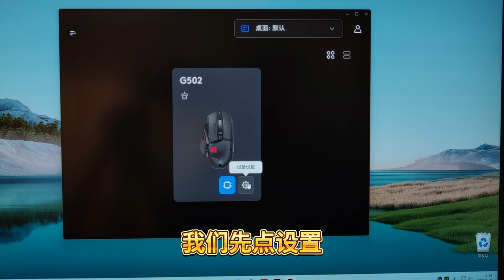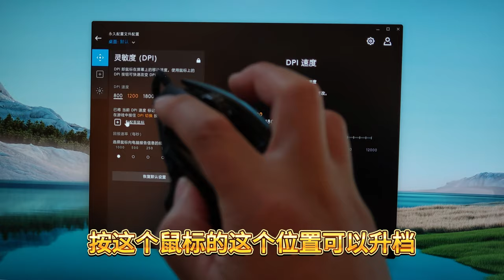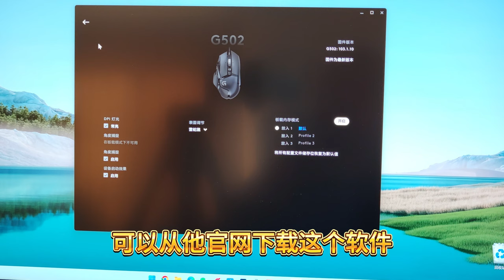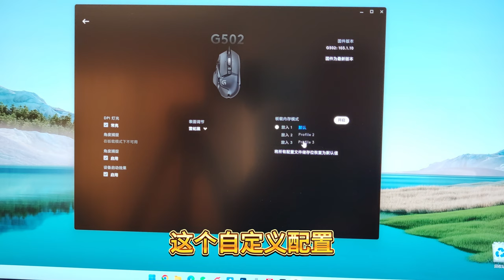游戏鼠标移动很贼怎么办？罗技G-HUB驱动如何设置DPI和鼠标垫？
罗技鼠标G502+雷蛇鼠标垫，移动很贼，可以用罗技自家的软件G HUB，设置鼠标垫和鼠标DPI